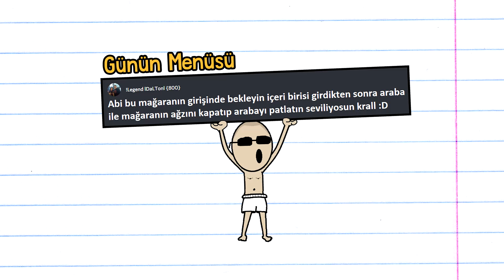PUBG - Yeni Drop Mağarasına Rakipleri Hapsetmek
Merhabalar arkadaşlar... PUBG serimizin 103. bölümü sizlerle. Bu bölüm PUBG Vikendi haritasına yeni gelen drop dolu mağara üzerinden taktikler yaptık. İçerisinde değerli eşyaların bolca bulunduğu ve çok fazla oyuncunun geldiği mağarayı kapatarak rakipleri hapsetmeyi denedik. Bakalım ne derece başarılı olduk :) İyi seyirler...

Kişisel instagram hesaplarımız :
_oosee
hilmi_namli
zSuat_
ultrasosyal__

PLAYERUNKNOWN'S BATTLEGROUNDS #103
PUBG - Drop Dolu Mağara
PUBG - Gizli Mağarayı Kapatmak
PUBG #103